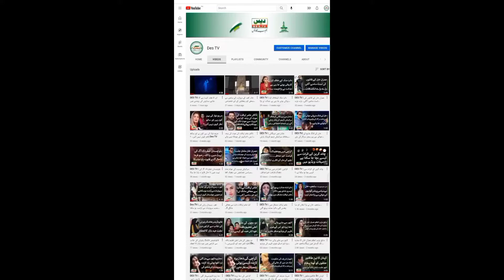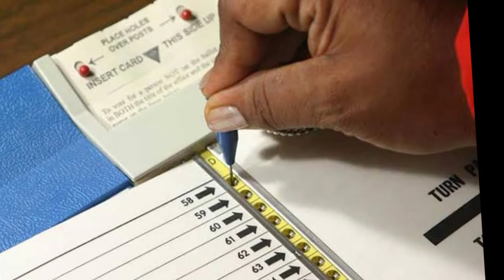پرویز الہی بھی کچھ دن کے مہان شاہ زنجانی کی بڑی پیش گوئی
Des TV is the Official Channel.
It is the most trusted source of Current affairs programs, Political NEWS, Entertainment, Infotainment,  Lifestyle, Cricket, Talk shows, and much more.